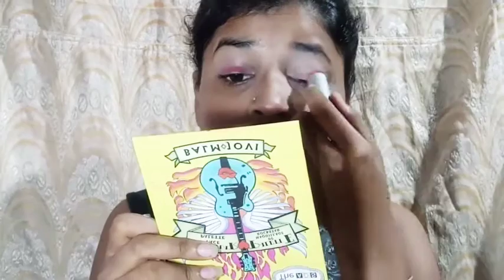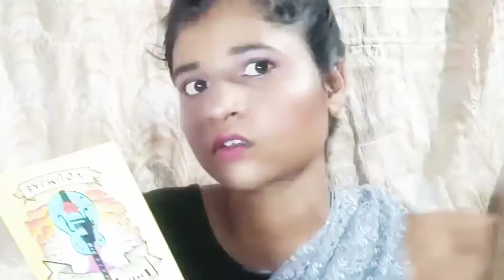Tamanna inspired Super Sexy look🎊| Super easy look💯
Hii frnds

Aap ko look acha lage to plzz

Share your frnds and family plzzzz